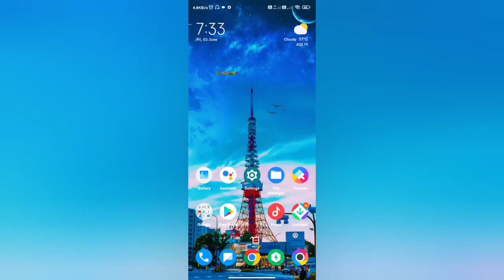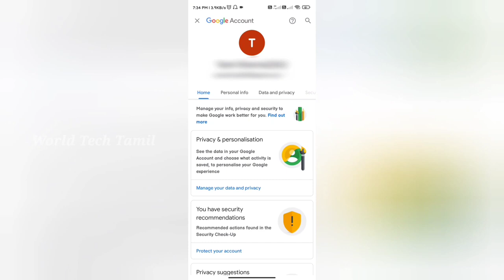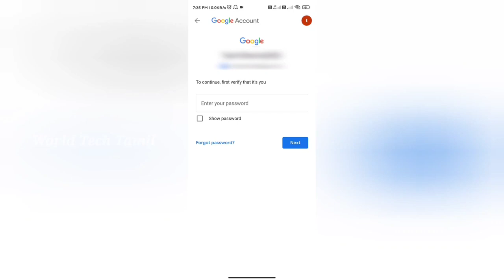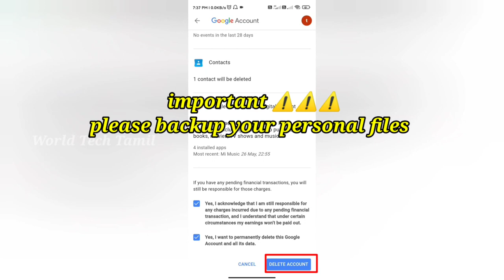Gmail account permanently delete tamil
Hi guys this video is how to delete Gmail account permanently delete in this video watch full thanks.

Thanks friends 🤗😍😍😍😍😍